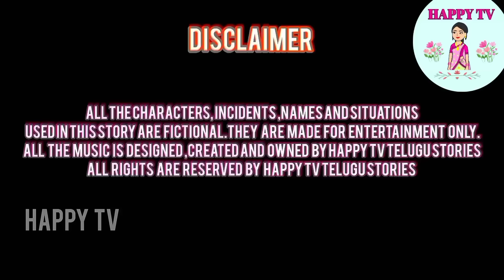గయ్యాళి అత్త - అనాధ కోడలు - S-2- telugu stories - stories in telugu - telugu moral stories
telugu stories - గయ్యాళి అత్త - అనాధ కోడలు - Full video-2-stories in telugu - latest telugu stories

music is designed ,created and owned by happy tv telugu stories . All the events and situations,names  used in this story are fictional,they are made for entertainment only.
all rights are reserved by happy tv telugu stories.